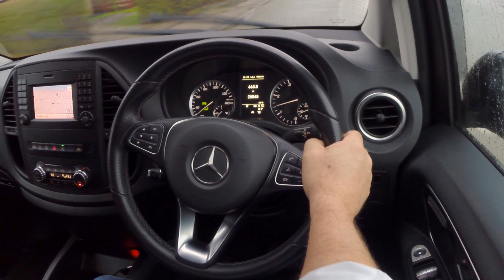2016 Mercedes Benz Vito 119 Bluetec Sport Tourer | Review and Test Drive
Review and Virtual Test Drive In Our 2016 Mercedes Benz Vito 119 Bluetec Sport Tourer